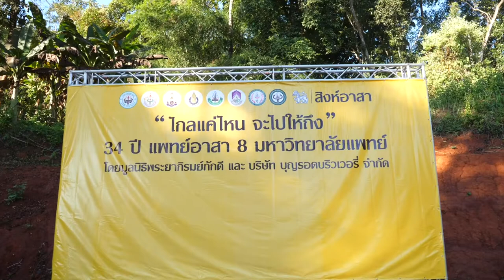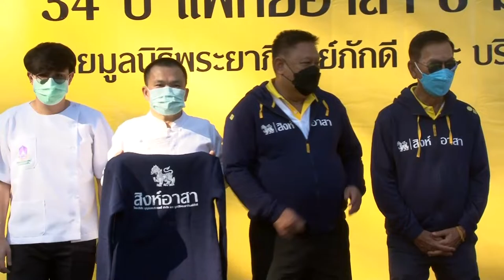ภาพข่าวสิงห์อาสาช่วยเหลือผู้ประสบภัยหนาว ต.แม่สาบ อ.สะเมิง เชียงใหม่ วันที่ 30 พฤศจิกายน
สัมภาณ์
รศ.นพ.ณัฐพงศ์ โฆษชุณหนันท์
รองคณบดีคณะแพทยศาสตร์ มหาวิทยาลัยเชียงใหม่ และกรรมการและเลขานุการมูลนิธิโรงพยาบาลสวนดอก